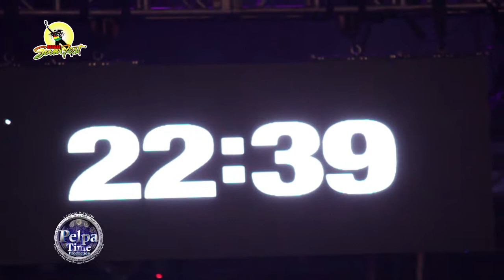Masicka LIVE Performance AT Reggae Sumfest 2018